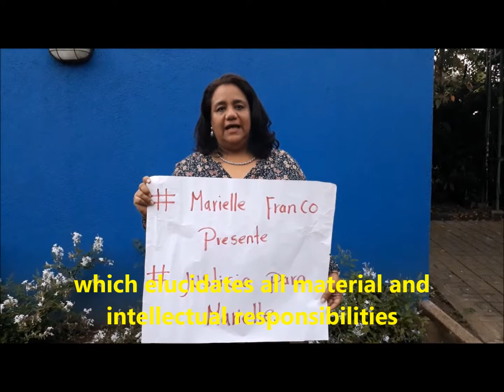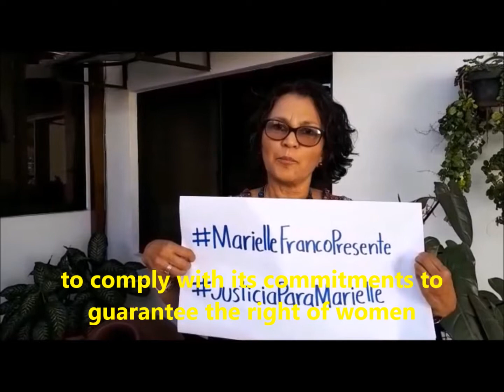IM-DEFENSORAS CONDEMNS EXTRAJUDICIAL EXECUTION OF MARIELLE FRANCO IN BRASIL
-WE DEMAND ELUCIDATION OF ALL MATERIAL AND INTELLECTUAL RESPONSIBILITIES ENTAILED IN THE CRIME

Mesoamerica, March 21, 2018 – The more than a thousand women human rights defenders in El Salvador, Guatemala, Honduras, Mexico and Nicaragua who make up the Mesoamerican Initiative of Women Human Rights Defenders (IM-Defensoras) express our repudiation and most emphatic condemnation of the extrajudicial execution of Marielle Franco –feminist, defender of LGBTI rights and the rights of Afrodescendant peoples in Brazil– and of the murder of her chauffer, Anderson Gomes.